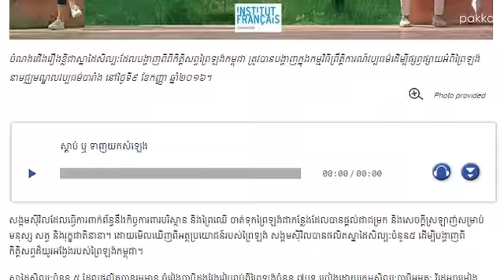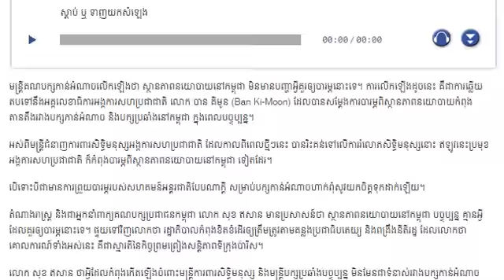អង្គការសហប្រជាជាតិបារម្មណ៍ពីបក្សប្រឆាំង,សង្គម​ស៊ីវិល​ផលិត​​សិល្បៈ​​៥​បង្ហាញ​ពី​កិត្តិសព្ទ​ព្រៃឡង់​,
អង្គការសហប្រជាជាតិបារម្មណ៍ពីបក្សប្រឆាំង,សង្គម​ស៊ីវិល​ផលិត​ស្នាដៃ​សិល្បៈ​ចំនួន​៥​បង្ហាញ​ពី​កិត្តិសព្ទ​ព្រៃឡង់​,Mr. SC Channel,